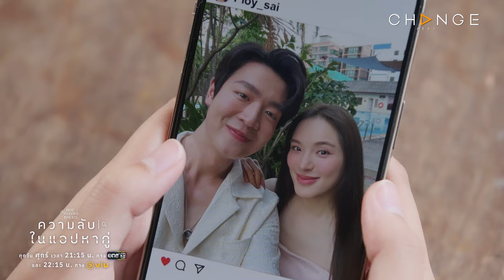ความลับในแอปหาคู่ - เพื่อนทรงชู้ใครเตือนก็ไม่ฟัง สถานะแค่เพื่อนจะเตือนอะไรได้ [Highlight]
ทุกวันศุกร์ เวลา 21.15 น.
และรับชมย้อนหลังเวลา 22.15 น.